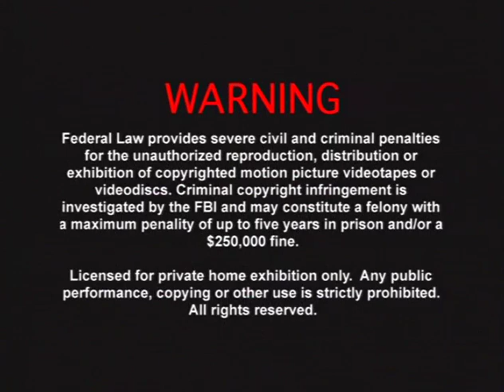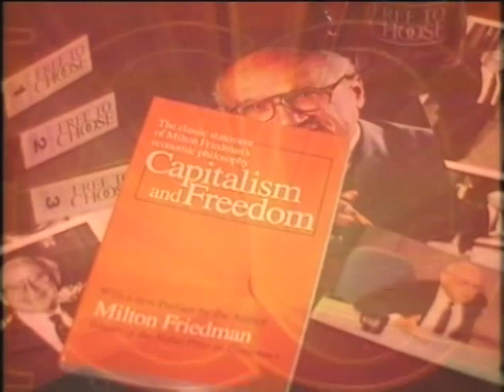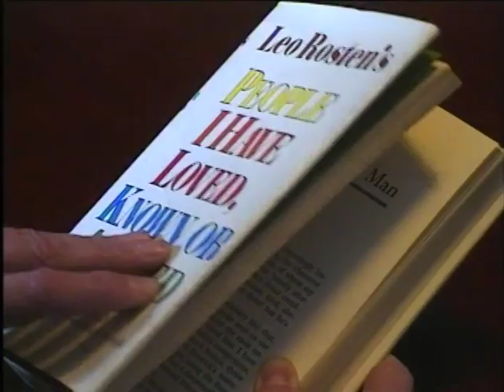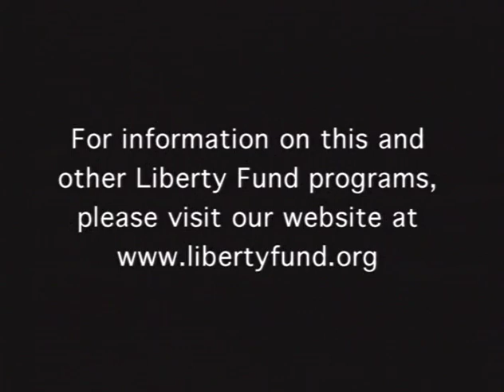A Conversation with Milton Friedman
Recipient of the Nobel Memorial Prize in Economic Sciences, Milton Friedman (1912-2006) has long been recognized as one of our most important economic thinkers and a leader of the Chicago school of economics.

He is the author of many books and articles in economics, including A Theory of the Consumption Function and A Monetary History of the United States (with Anna J. Schwartz). Friedman also wrote extensively on public policy, always with a primary emphasis on the preservation and extension of individual freedom. His most important books in this field include (with Rose D. Friedman) Capitalism and Freedom and Free to Choose. Friedman also wrote a popular column for Newsweek magazine from 1966 to 1983. In this 2003 interview with his former student and fellow Nobel laureate Gary Becker, Friedman discusses his economics, his public outreach, and his thoughts on economic education.